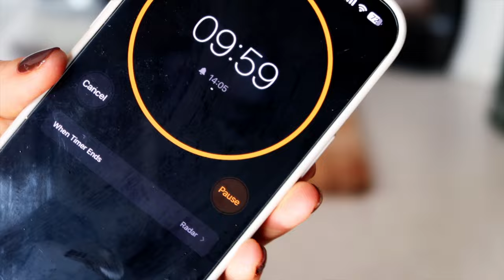GROCERY HAUL, PACKING TO HIKE MOUNT SNOWDON, CATCH UP & PR UNBOXING | weekly vlog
In this two day weekly I'm sharing my post-trip grocery haul ft some new recipes, unboxing some pr mail and packing to hike mount snowdon with my friends!